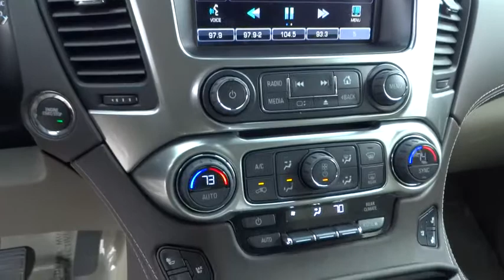2015 Chevrolet Tahoe Carson City, Reno, Yerington, Northern Nevada, Elko, NV 15-1366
2015 Chevrolet Tahoe

Whether you're headed for a weekend at the lake or a quick stop at the office the groundbreaking, all-new 2015 Tahoe gives you the confidence to go anywhere. The striking design of the all-new Tahoe features sculpted bodyside panels and an athletic stance that makes an indelible first impression. Details include a distinct available lighting package with standard projector-beam headlamps and rear LED taillamps, plus a hidden rear wiper system tucked under the rear spoiler at the roofline. Tahoe also offers available power-retractable side assist steps with perimeter lighting, which help passengers exit safely. The new Tahoe interior features premium materials that contribute to the functional, sophisticated design. Storage in the center console is large enough to fit a laptop computer. Plus, the available 8-inch diagonal color touch-screen slides up to reveal space behind the display to store cell phones, wallets or other valuables. Customize the touchscreen to choose the information or options you use most and place them on your home screen. The interface allows you to touch and swipe on the screen just like you do on your smartphone. Tahoe LTZ models offer standard heated and cooled perforated leather-appointed front bucket seats. You'll enjoy the convenience of available power-release second-row and fold-flat third-row seats, the fastest power-release second-row and power-folding third-row seats of any competitor and the versatility of a flat load floor to store cargo. With the second- and third-row seats folded flat, the all-new Tahoe offers 94.7 cu. ft. of cargo space. It starts with the world-class EcoTec3 5.3L V8, an all-new engine designed to generate more power and offer better fuel economy than any large SUV of any competitor in the industry – an EPA-estimated 23 MPG hwy. The strong, efficient V8 generates 355 hp and 383 lb.-ft. of torque. With a max towing capacity of 8,500 lbs. you'll have plenty of power to tow whatever else you want to bring along.